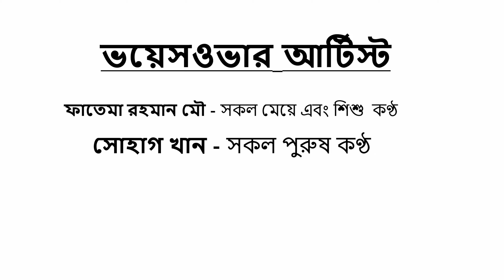পেত্নীর স্কুল Daku Sial | King Kong Cartoon Bangla | Thakumar Jhuli | Sialer Golpo